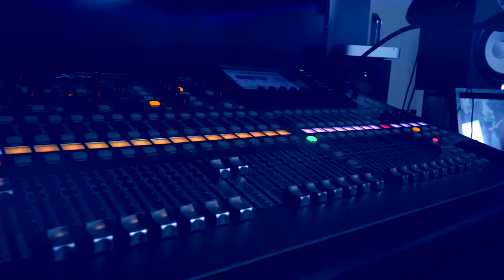Kokane - I'm So Hood - Trailer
Kokane's "I'm So Hood" produced by West Coast Stone. Single and video drop January 18, 2019! Video by John Silva. This slapper is off Koka's upcoming soul and funk album which drops 3-30-19!